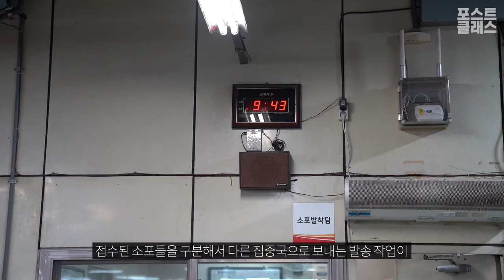[우체국] 소포구분작업을 알아보자📦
소포의 접수와 배달 사이의 구분과정을 몸으로 배워봤습니다.

기획/편집: 채찬기
촬영: 이병훈

포스트 클래스에서는 우정공무원교육원 교육콘텐츠개발팀에서 자체 제작한 교육콘텐츠를 제공하고 있습니다.